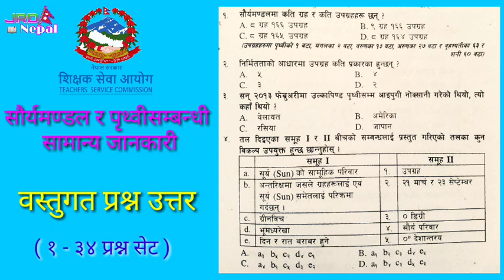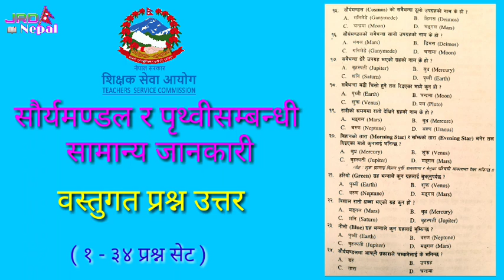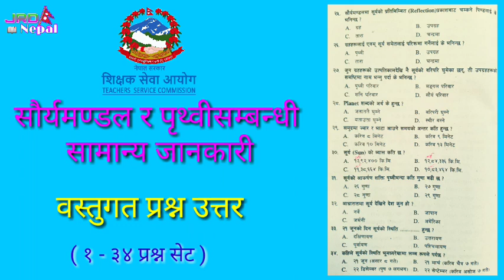शिक्षक सेवा आयोग तयारी - TSC Online Prepare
ब्राहमण्ड सम्बन्धी सामान्य जानकारी
सौर्यमण्डल र पृथ्वी सम्बन्धी सामान्य जानकारी
सौर्य, ग्रह, उपग्रह, तारा, पृथ्वी
वस्तुगत प्रश्न र उत्तरहरू